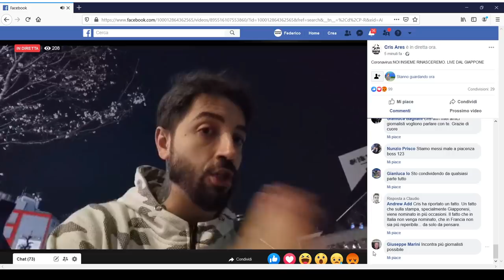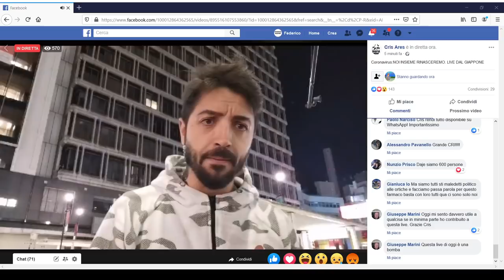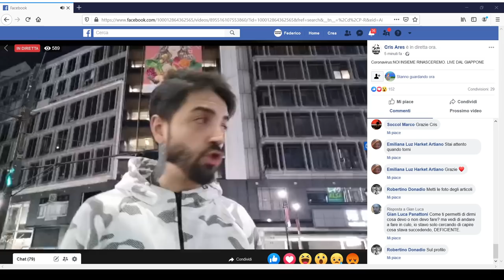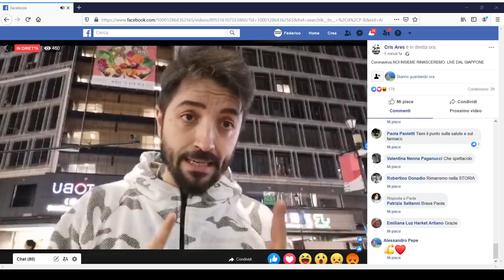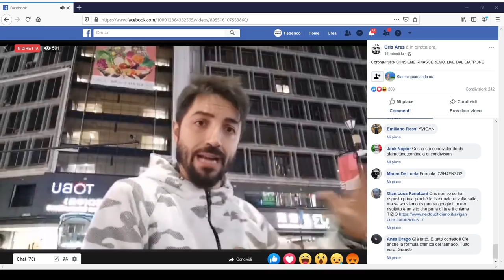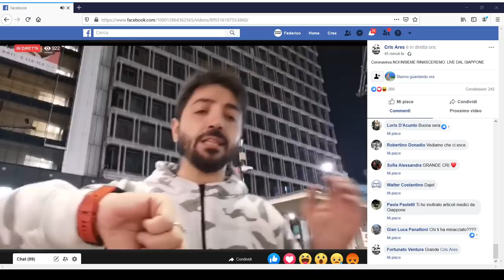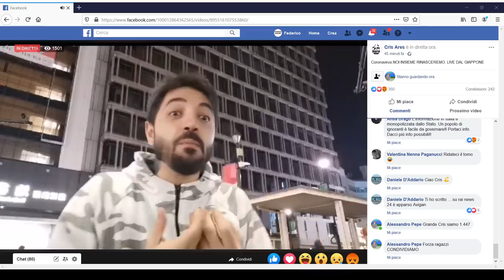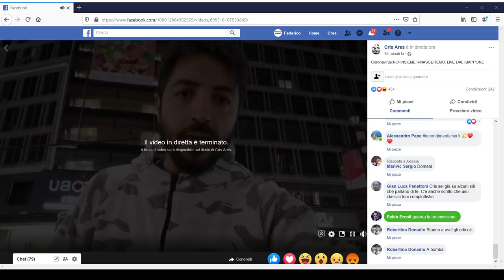nondimentichiamo: finito il panico in Giappone dovuto al Coronavirus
Questo video non è stato sponsorizzato in alcun modo, è solo un favore per amici per far girare questo video il più possibile, se condividete ne sarò grato. Condividerlo o no, è solo una vostra scelta.
video preso dalla pagina facebook di Cristiano Aresu:
Il Tomo shop non è solo un negozio di Roma, ma una grande famiglia a cui tutti possono far parte, che fa dell' onestà un punto cardine. qui potete trovare i prezzi più bassi dei prezzi più bassi su centinaia di articoli. Inoltre sono rivenditori ufficiali funko, qui troverete i pop a prezzi più bassi, ed alcune volte anche in anteprima
Se state cercando un gruppo dove sentirvi a casa, l'ideale è Mafia Nerd (link sotto). Un gruppo dove potete parlare di qualsiasi videogioco, serie Tv, film, fumetti ecc...
Mafia Nerd:
Se volete non solo una famiglia, ma anche un Bar (Perche no?) andate dal Tomo club (link sotto). Qui i Giovedì vengono fatte le live, dove vengono venduti molti pop...
In questo momento, il N° 1 del Tomo, Cristiano Aresu è in Giappone, pronto a farvi il prezzo più basso del prezzo più basso su centinaia di articoli giapponesi, sia videogiochi, sia statuette, non dormendo quasi per niente durante il giorno, tra il girare tutti i negozi per trovare i prezzi più bassi, in modo tale che può vendere con i prezzi più bassi e far risparmiare chi compra, fare le live, e fare tutti i pacchi, combattendo anche con gente che non paga, e che crea numerosi problemi.
Per comprare basta seguire la live, condividere con il mondo e non solo con Amici, scrivere in chat Mio + nome prodotto (anche abbreviato) + prezzo che dirà. Il primo che uscirà nella chat del dispositivi con il quale fanno la live (e non con il quale commenti tu), si aggiudicherà il prodotto, da pagare entro un tot di tempo
Se siete arrivati fino a qua a leggere vi ringrazio ancora di più, e spero che vi possiate trovare bene con il Tomo shop, come mi sono trovato io.
I
I
I
I
I
I
I
I
I
I
I
I
I
I
I
I
I
I
I
I
I
I
I
I
I
I
I
I
I
I
I
I
I
I
Adesso scrivo in fondo alla pagina, ma in fondo, L'Europa sarebbe felice nel trovarci qua, ma noi saremo ancora più felici a non renderla felice L'Europa per questo: Ora, L'Italia lo sà fare, basta volerlo. Risalire una parete così ripida non è facile, ma tutti insieme, è possibile.
Infine mando un saluto speciale a tutto il Tomo shop e Mafia Nerd :)